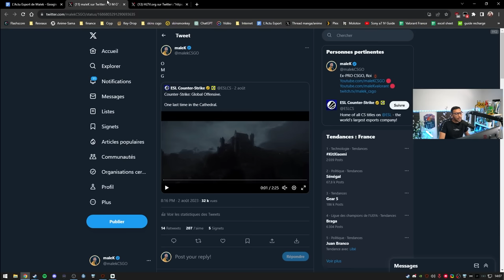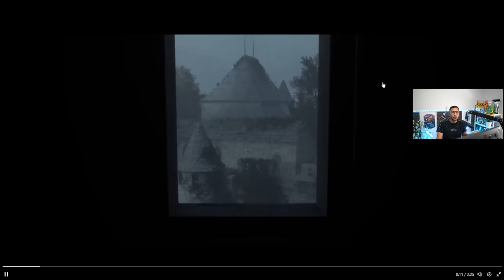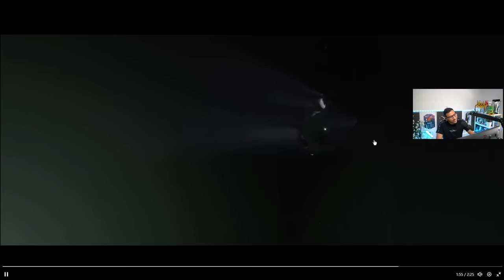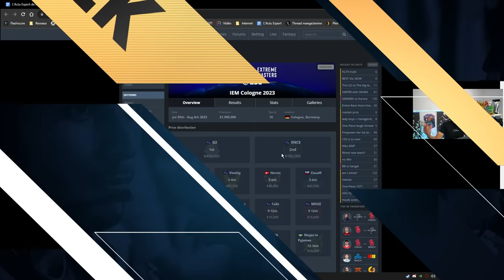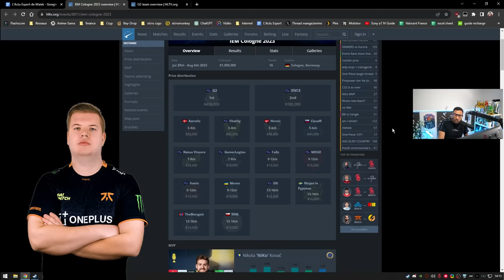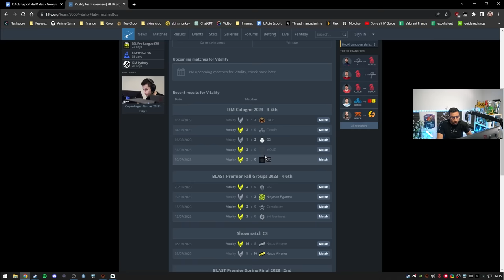"ZywOo est une fraude" il se fait clash c'est plus possible !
Résumé des Iem Cologne avec la victoire de G2, après Katowice niko récompensé une nouvelle fois, Vitality perd en demi face à Ence, beaucoup de toxicité sur zywOo